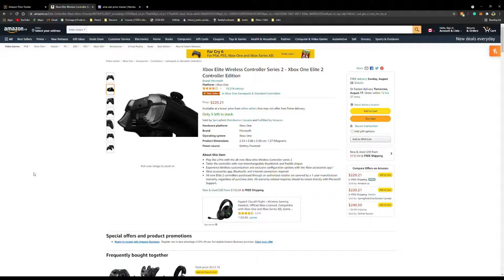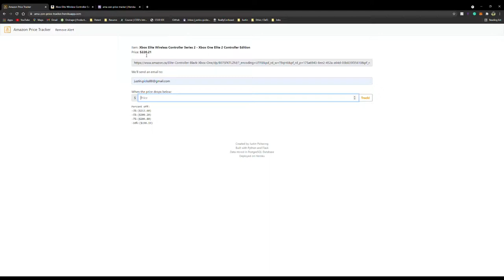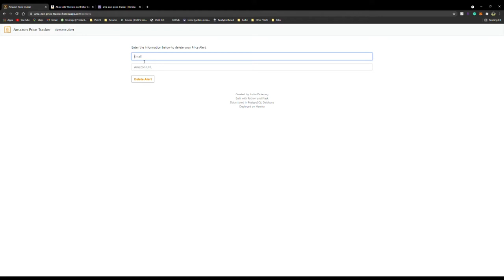CS50 - Final Project - Amazon Price Tracker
My CS50 Final Project! A web app built with Flask.